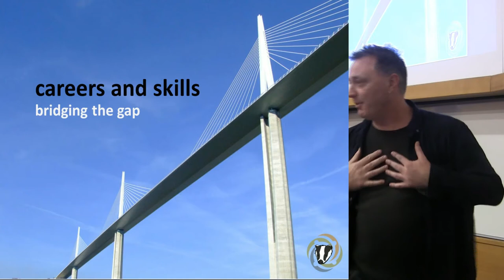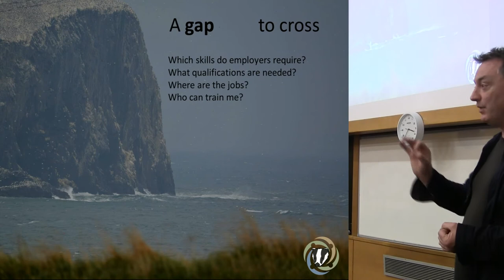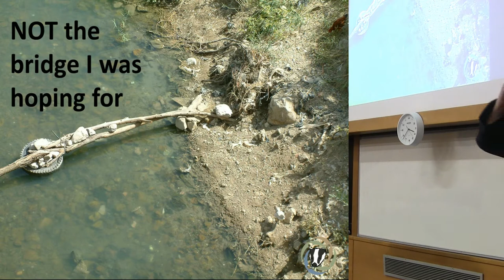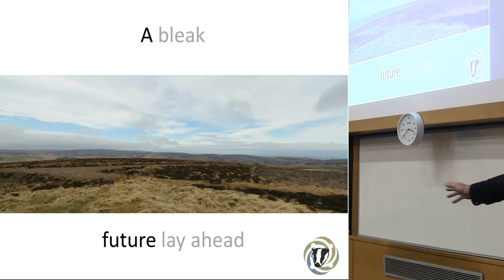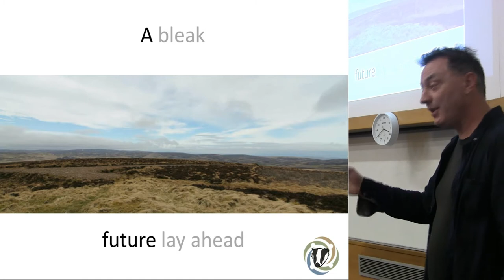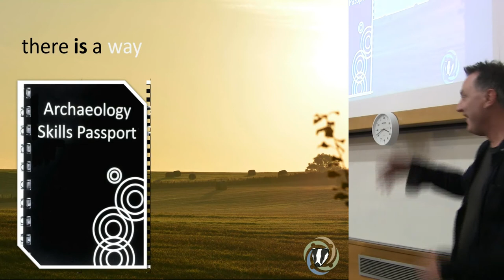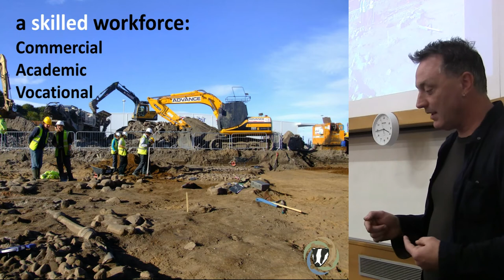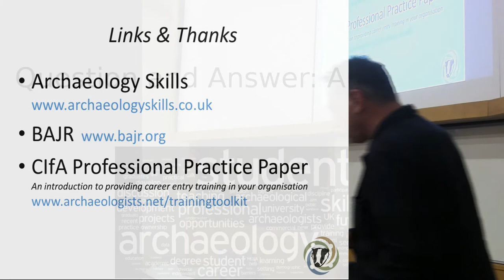Careers and skills: bridging the gap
David Connolly

The reported chasm that lies between academia and a commercial career is real enough, with contractors, consultants and heritage bodies all reporting a lack of practical skills in archaeologists at entry level. A misunderstanding of what university is for by some, and reluctance of companies to take on the role of early career trainers on the other hand, has led to the recent graduates being forced to sink or swim in an unfamiliar environment with little applied training and even less time to learn.
A forced gap in this process creates a progressively de-skilled workforce. However, with the recent introduction of the skills passport there is an opportunity to accredit and record skills required by contractors prior to employment. On a wider forum regarding training however, there is the potential for a practical exchange between academics, students and contractors. This paper seeks to explore closing the skills gap, and the creation of a comprehensive cross-sector bridge that benefits all parties.